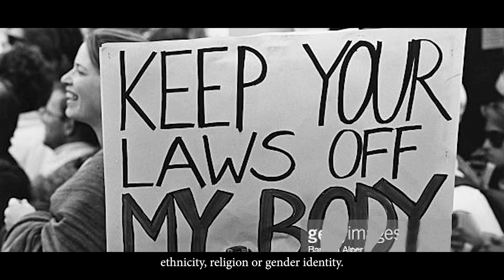National Women Day 👭 | How Women Can Lift Each Other Up Through Solidarity And Support 🙋 ?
National Women Support Women Day is celebrated on December 1 every year.

This day allows us all to join together and build upon previous generations’ hard work and determination.  For many years, too many women have lived alone their entire lives, and this means they were left to fend for themselves.

National Women Support Women Day was created to remind women that they are not alone in their struggles and that they have the support of other women. December 1 has long been recognized as an important day for women to celebrate themselves and each other.

The first observance of International Women’s Day occurred on February 28, 1909, when 15,000 women marched through New York City demanding shorter hours and better pay. Read history

 In 1911, they marched again and demanded voting rights and an end to violence against women.

Today, women still march in cities worldwide each year to fight for equality, justice, and peace for all people, regardless of race, ethnicity, religion, or gender identity.

The United Nations General Assembly began celebrating March 8 as International Women’s Day in 1975.

Furthermore, it became an official holiday celebrated in almost 100 countries worldwide in 2014.

In 2018, National Women Support Women Day was created by @AmyO’Donnell because she wanted to create an annual event that would pay tribute to influential women for their accomplishments in the arts, politics, business, and other fields.

National Women Support Women Day was chosen to coincide with National Woman’s Day, observed since February 28, 1909.

WHY NATIONAL WOMEN SUPPORT WOMEN DAY IS IMPORTANT

-It supports women's empowerment!
This day provides an opportunity to raise awareness about women's issues, such as violence against women, discrimination against women, and sexual harassment in the workplace. It also allows us to express our solidarity with them by supporting them financially or morally.

-It celebrates women's achievements!
We often forget that women have made substantial progress in various fields, like science and politics. We must celebrate their achievements by recognizing their contributions to making our society better than ever!

-It is a perfect time to express solidarity!
On this day, women stand together and celebrate their achievements, showing gratitude to one another. This puts an end to the misogynistic ideology that women are jealous and envious of each other. Now, it is the time for women to lift, empower, and encourage each other in the face of adversity.

HOW TO OBSERVE NATIONAL WOMEN SUPPORT WOMEN DAY

-Give out a bouquet
Give a bouquet or any other gift to a woman who has been kind to you or has helped you. This act of kindness demonstrates your support and appreciation for the women in your life.

-Write some words of appreciation
Make sure that you acknowledge the achievements of women in your life, such as mothers, sisters, and friends. Take time out from your busy schedule on this day to make her feel special, even if it's just through social media posts or phone calls (or even emails).

Whether you believe in having a day to focus on only women in the world or that gender should have no limits, you should use this day and make the most of it. If you want to help other women,  use this day to let them know.

Women supporting women's day give us an opportunity to raise awareness about women's issues, such as violence against women, discrimination  sexual harassment in the workplace. It also allows us to express our solidarity with them by supporting them financially or morally.

We often forget that women have made substantial progress in various fields, like science and politics.

We must celebrate their achievements by recognizing their contributions to making our society better than ever!